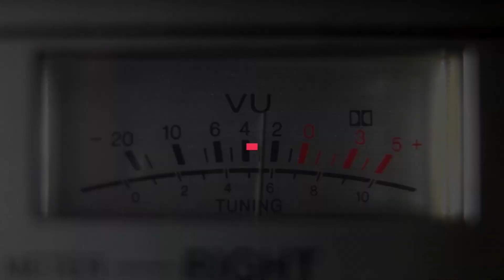SEVENTEEN - 24H REACTION MASHUP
Seventeen '24H' MV Reaction Mashup